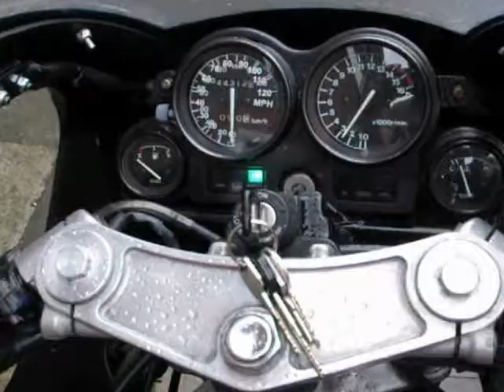My ZX400G for sale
My Kawasaki ZX400G up for sale in Autotrader June 2012.